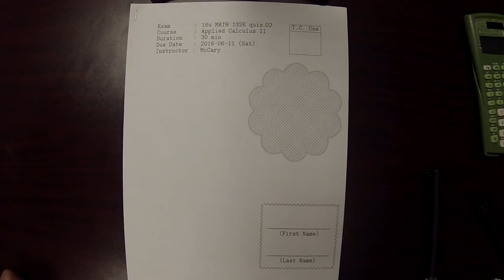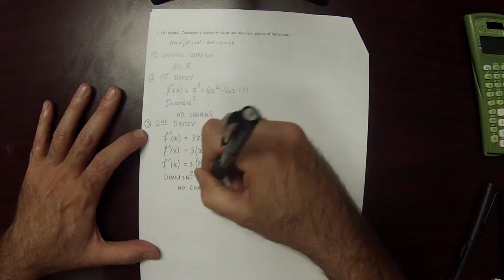16u MATH 1326: quiz_02